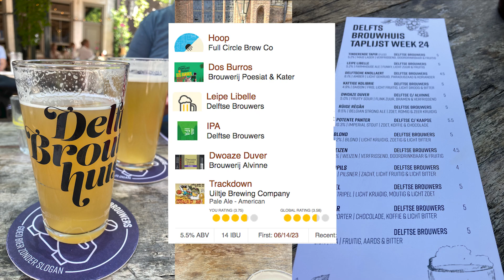Netherlands and Belgium 2023 - Day 2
Highlights from the second day of our Brompton tour - Haarlem to Delft. Wild roosters (both kinds) and lots of underpasses! Sorry about the skirt flapping in the rear camera shots.